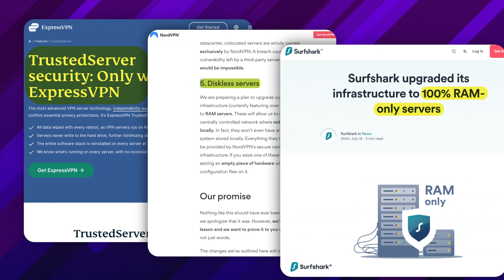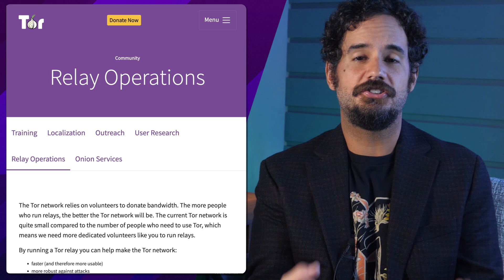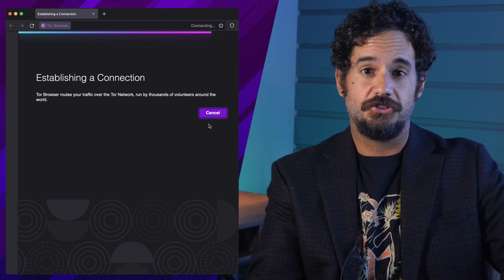What is Tor vs VPN difference? | Full Tor vs VPN comparison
Both Tor and VPN are made to protect you online. You’ve probably heard that before, but the question is: between Tor vs VPN,  which is more beneficial, which is more secure? In this video I will figure out the Tor vs VPN difference, benefits, and drawbacks of these cybersecurity options.

Virtual Private Networks use tunneling protocols to encrypt your connection, preventing anyone from accessing it, they substitute your IP address with a fake one, preventing you from being tracked. To do that, they transmit the data through the secure VPN servers.

=== What is Tor or The Onion Router? ===

To have Tor explained, I have to say that it’s quite similar to a VPN. Just instead of using dedicated servers, Tor network employs consenting users, acting as relays. Your connection will be sent through multiple of those layers, each time getting additionally encrypted. Now, if you are wondering is Tor better than VPN, it’s not an easy question to answer. Essentially, Tor acts like a VPN, but with more steps and as a result - stronger security.

=== Security: TOR vs VPN ===

With so many nodes involved, TOR provides great levels of protection while moving between nodes. There’s just one downside that it’s not the question of “Can you trust Tor?”, it’s “Can you trust each of the Tor’s nodes?”. Since your data passes through other users and even gets decrypted at the final node, it’s a bit risky. On the other hand, your data is encrypted on all nodes other than the exit one and nobody will be able to locate the exit node other than by sheer luck.

On the other hand relying on luck is not very secure. VPN can be seen as more secure, if you consider that it encrypts the entirety of user’s connection. Furthermore, encrypted or not, TOR nodes could potentially get their hands on your data. With VPNs, especially those with no-logs policies and RAM-only servers, that would be impossible. Not only is your data not logged, but it physically can’t be kept on VPN servers. There are already multiple providers like NordVPN, ExpressVPN, or Surfshark that have this technology.

TOR:

PROS:
+Extremely high security and privacy
CONS:
-Can’t choose exit point
-Very low speed
-No access to geo-blocked content

VPN:

PROS:
+High privacy and security
+Bypasses geo-blocks
+Very fast
CONS:
-Can be expensive
-Hard to find a good VPN

\\TIMESTAMPS//
00:00 Intro
00:32 How Tor and VPN works?
1:14 Is Tor better than VPN?
1:29 Which is more secure: Tor or VPN?
3:15 Which service is faster: VPN vs Tor?
3:55 VPN or Tor - which is better at accessing content?
4:28 The best price to value ratio - is it Tor or VPN?
5:19 Which one is more comfortable to use - Tor vs VPN?
5:46 Conclusion - which service should you choose?